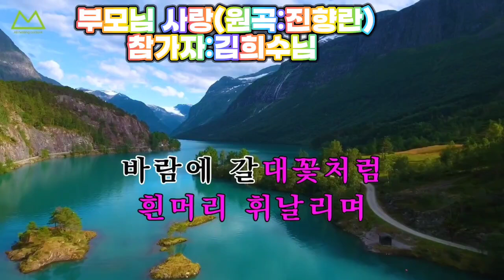❤️7회전화노래방❤️ 부모님 사랑(원곡 진향란)참가자:김희수님 ❤️